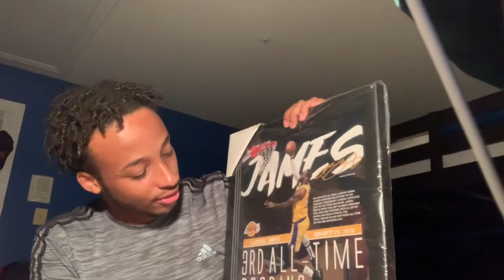Mini Summer Try On Haul (NBA Store , Kenzo, ChopstickFam, And More )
What's up ScottyFam! Back with another video , trying on some clothes !

For reference I'm 5'9 155

ChopStick Fam Tee : @thechopstickfambrand on IG